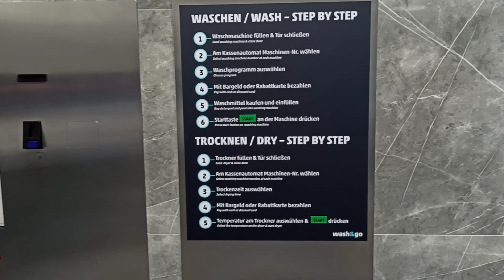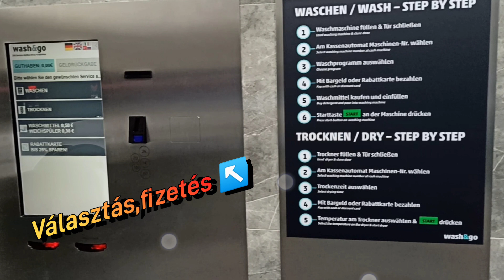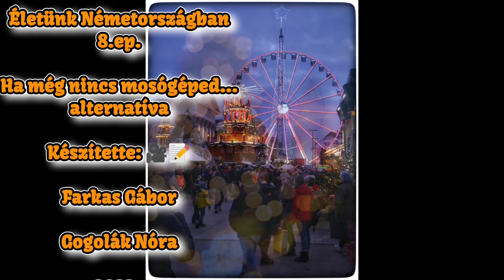Életünk Németországban 8.ep. Alternatíva ha nincs még mosógéped...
Utólag mégis külön készült kis videó,  melyben megmutatunk egy jó kis mosoda szalont, sok van, amíg nincs mosógépünk, így oldjuk meg az otthoni mosást.

 A wash & go volt hozzánk a legközelebb, Stutenseehez, amit találtunk. És be kell menni hozzá Karlsruheba.

A mosás minősége kiváló! A szárításhoz, sok volt a ruha, még 20 perc kellett volna, de sebaj otthon kiteregettünk és másnap reggelre minden száraz és illatos volt.

A cím csak egy tipp:

Ludwig-Wilhelm-Straße 20, 76131 Karlsruhe, Németország